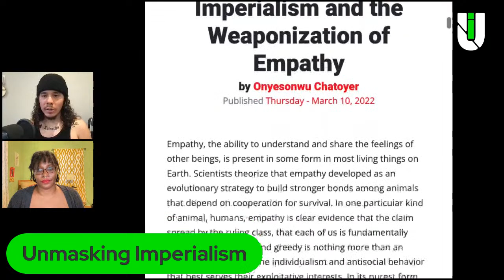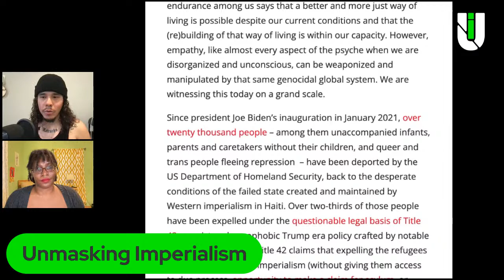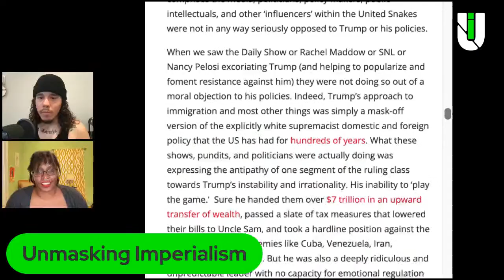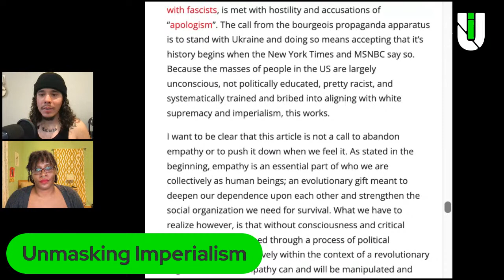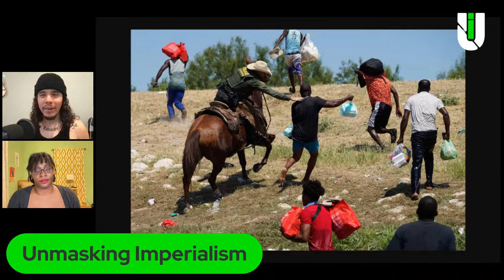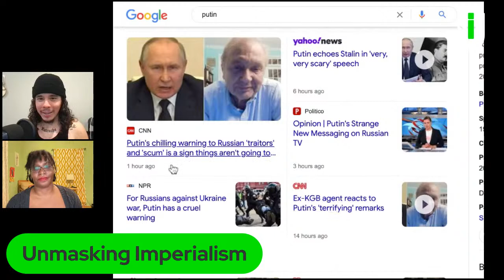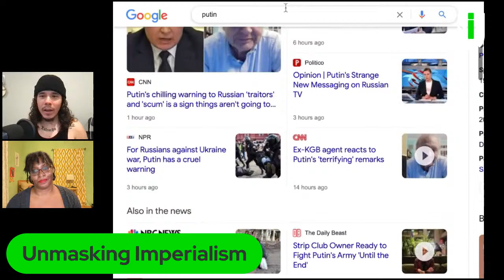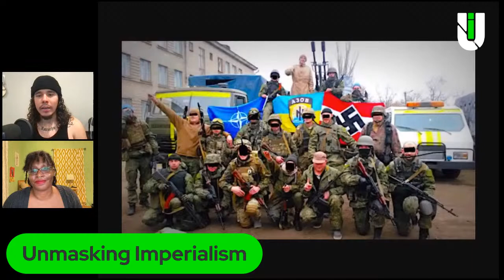The Weaponization of Empathy | Unmasking Imperialism Ep. 70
Exposing the weaponization of empathy for imperialist war.

During today's episode, we discuss how mainstream media victimize Ukraine while demonizing Russia.

We shed light on the manipulation and subversion of human psychology in order to manufacture consent for war.

We also expose the racist double standards in the treatment of refugees.

Today's guest is Onyesonwu Chatoyer, a cadre with the All African People's Revolutionary Party and the All African Women's Revolutionary Union, an editor with Hood Communist, and member of the National Coordinating Committee for the Venceremos Brigade.

Unmasking Imperialism exposes imperialist propaganda in mainstream media. Hosted by Ramiro Sebastián Fúnez.